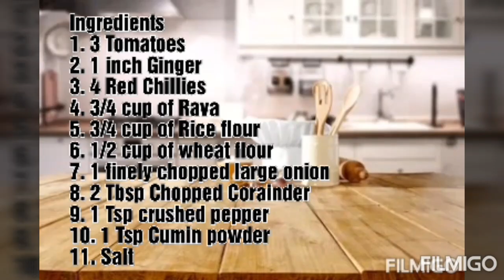Quick Tomato Dosa 😍 Yummy Indian Spicy Dosa 😍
Quick Tomato Dosa 🥳

It's tangy mild spicy crispy delicious Dosa. You will enjoy this easy hassle free Instant Dosa. Once you prepare this for your dinner, everyone will love this and start asking often.